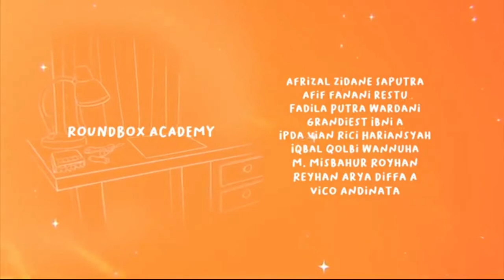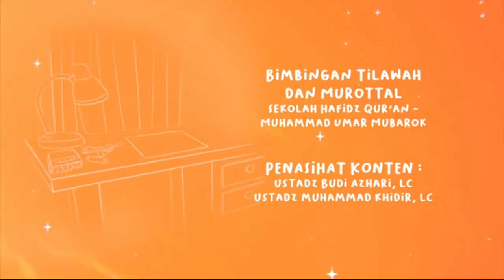ending riko the series